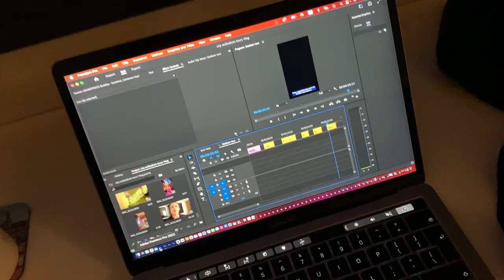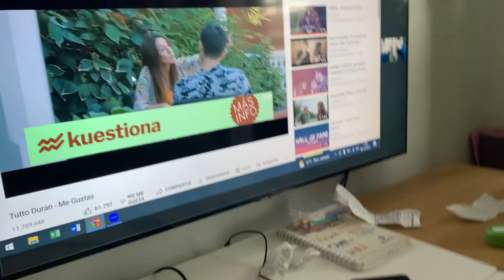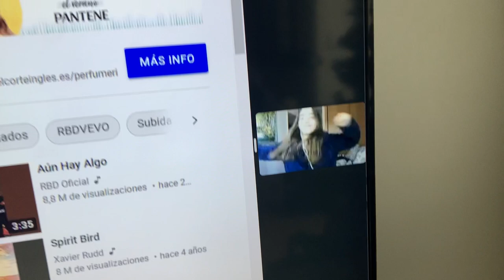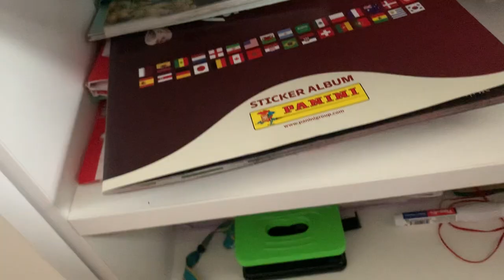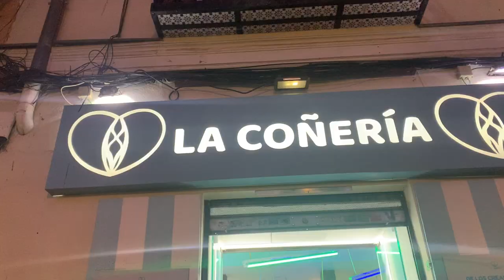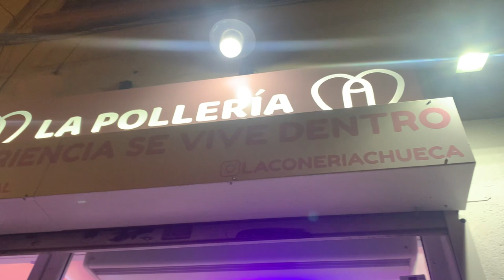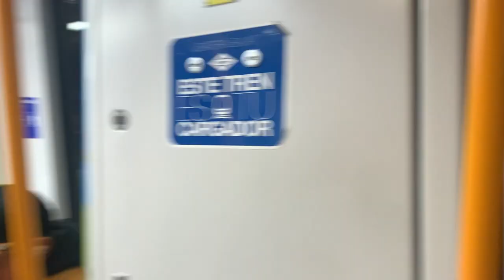VLOGMAS 6 🎄 REENCUENTROS, FUTBOL, Y MUCHA COMIDA 🎄 | DANI GARCÍA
⚽️ ⚽️ REDES ⚽️ ⚽️